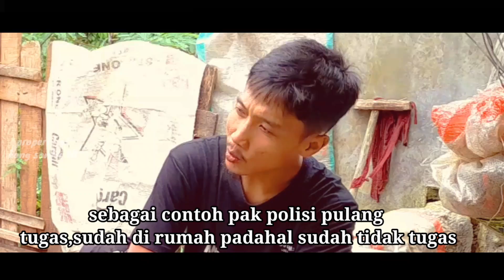TUKANG ALOK ALOK vs SANTRI DAPLAK || FILM PENDEK NGAPAK BANJARNEGARA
asalamualaiikum video ini hanyalah gambaran kehidupan sehari hari dari admin dan orang orang yang bercerita kepada kami mengenai pengalamnnya selama di masyarakat.di mana mereka banyak kena cibiran gara2 setiap hari sarungan.tidak ada maksud untuk menyinggung siapapun film pendek ini.film ini di buat semata mata hanya untuk hiburan..dan jika terpaksa tersinggung kami mohon maaf yang sebesar besarnya